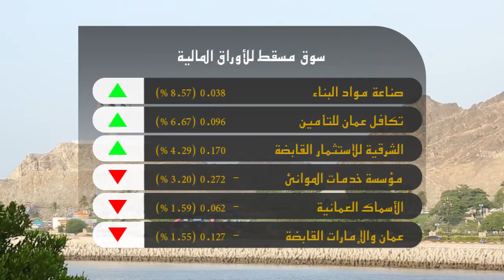علوم الشبيبة - نشرة الساعة الثانية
مسقط: جلالة السلطان يترأس اجتماع مجلس الوزراء. مسقط: ايران تشيد بدور السلطنة في المنطقة. صنعاء – اليمن: الحوثيون يسيطرون على عاصمة شبوة النفطية دون مقاومة. طهران – إيران: روحاني: لن نوقع اي اتفاق دون رفع الحظر. مسقط: العروبة وصور والنصر والسيب الى نصف النهائي.